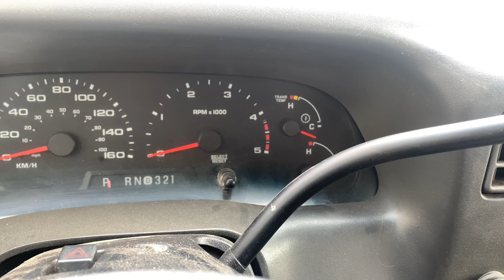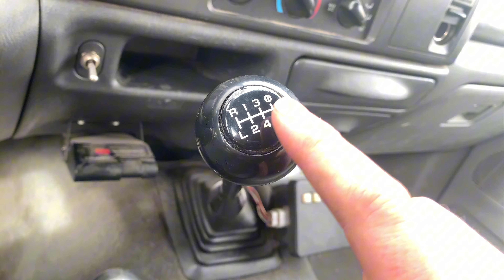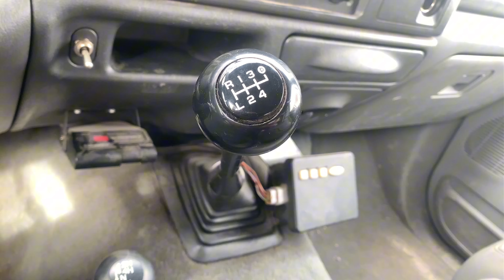Should you get an Automatic or Manual truck?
Hotshoting hauling and towing. What transmission is best for you.